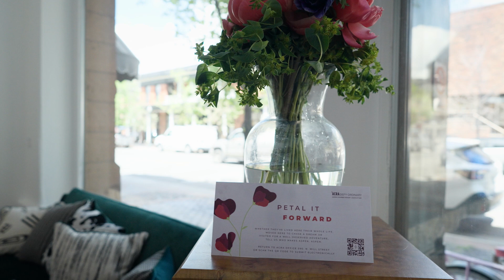ACRA Petal It Forward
Welcome to Petal it Forward, a gesture of kindness to give thanks to those who have left a positive impact on our community. We invite you to visit our pop-up flower cart to pick up a flower and 'petal' it forward to a community member of your choosing - be it a local, a visitor, a business, or a part-time resident. If you've been given a flower, please share it on social media and tag us @AspenCo so we can all watch the gratitude grow.